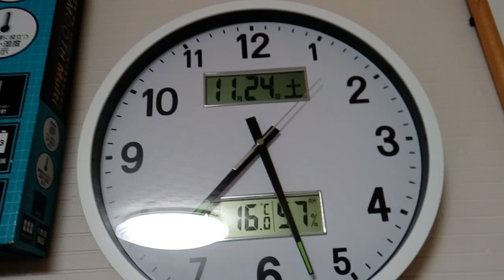【猫】朝ねこ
家で飼っている猫の朝の様子です。